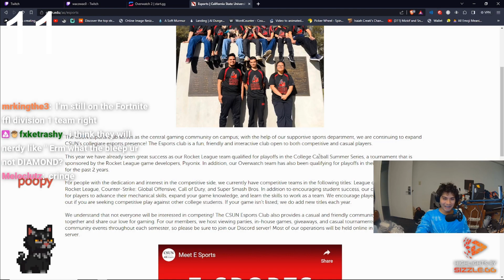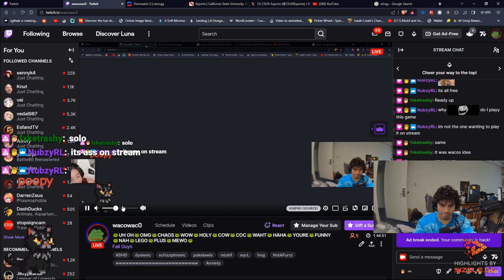should i join my schools esports team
yo follow the anmd sub